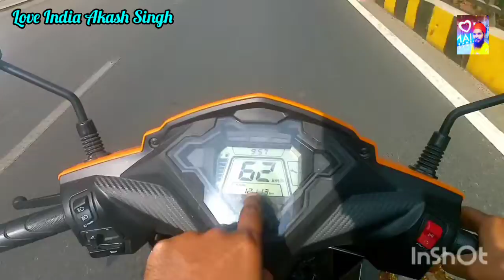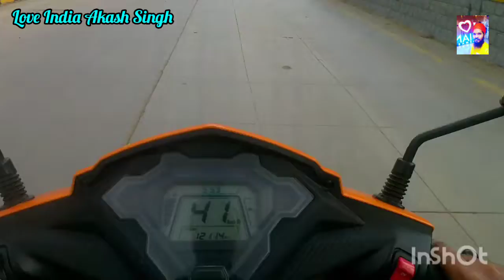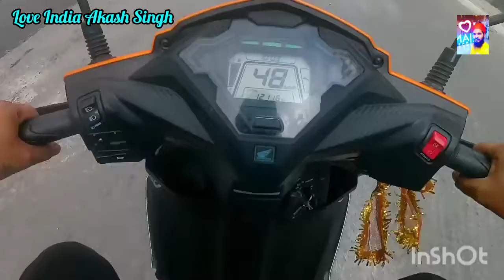💐 mummy birthday🎂🎉 cake cutting😱